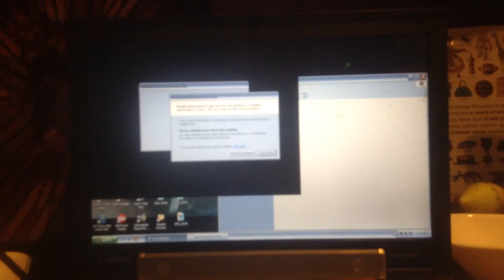jax car wash